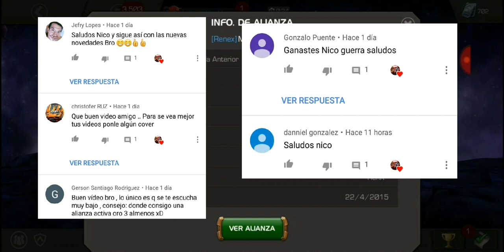Guerra De Alianza :Nodo 29 (MAGIK) GCE vs RENEX | Marvel Contest of Champions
Los 5 primeros Comentarios seran Mencionado en proximo video Aspirantes 🙋🏻‍♂️😀😁👨‍💻🙆‍♂️